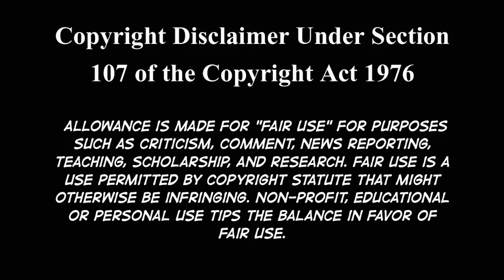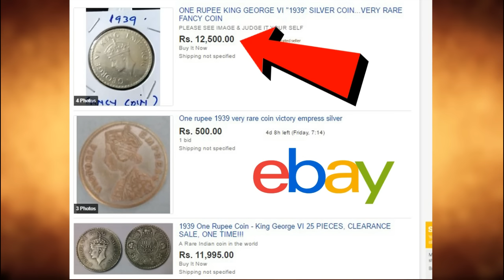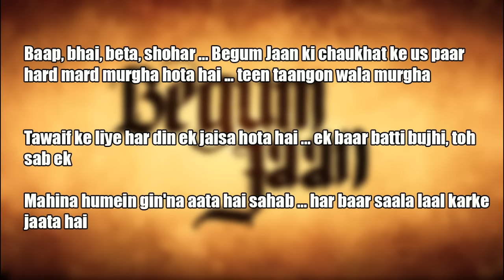Begum Jaan trailer breakdown | Major changes they have done while remaking Rajkahini-Bengali movie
I am going to point out everything that you missed in Begum Jaan trailer along with few theories and predictions.

|| Major changes they have done while remaking Rajkahini-Bengali movie || Nehru || Sardar Patel ||Muhammad Ali Jinnah || Rare Coin of 1939 || east and west Pakistan || Star cast || comparison

*Credits

outro song
just search - Senorita Marathi parody
या गाण्याचे सारे हक्क संगीता कडे आहेत